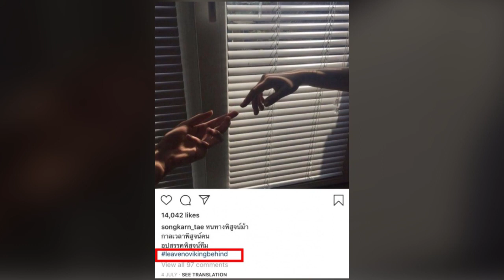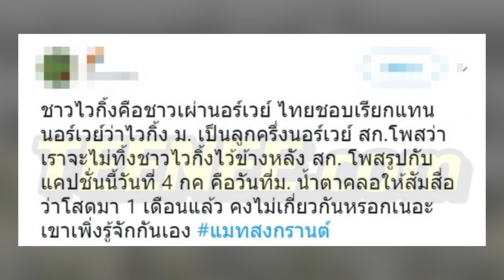แฮชแท็กนี้ อย่างเด็ด! นักสืบวิเคราะห์แฮชแท็กของ สงกรานต์ ในวันที่ แมท ประกาศเลิกแฟน มีเงื่อนงำ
ประเด็นคาใจเรื่องใหม่หลังจากพ่อม่ายกล้ามแน่นสงกรานต์ เตชะณรงค์ ออกมายอมรับว่ากำลังสานสัมพันธ์รักครั้งใหม่กับ แมท ภีรณีย์ ก็คือไทม์ไลน์เรื่องราว ที่หลายคนมองว่ามันดูค่อนข้างจะย้อนแย้งอย่างไรชอบกลอยู่

ล่าสุดก็ได้มีนักสืบโซเชียลวิเคราะภาพและแฮชแท็กนี้ในอินสตาแกรมส่วนตัวของหนุ่มสงกรานต์ที่โพสต์ภาพมือสองมือในมุมมืดพร้อมแคปชั่นว่า "หนทางพิสูจน์ม้ากาลเวลาพิสูจน์คน อุปสรรคพิสูจน์ทีม